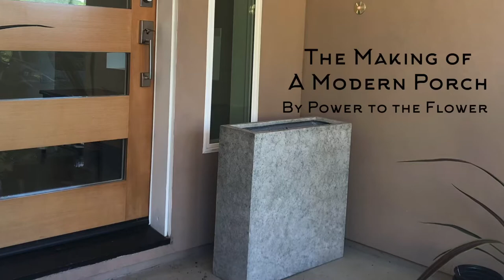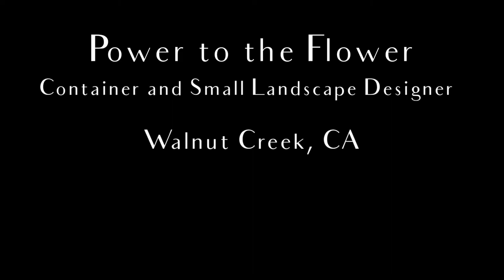Large, Modern, Succulent Containers for Full Shade Porch🌵🌸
Thanks for joining Power to the Flower!  Join me today in designing and planting two succulent containers for a shady porch. These succulent containers are BEAUTIFUL, LARGE, and MODERN!  Succulent containers are the perfect floral counter balance to this striking and weighted entry. Learn how to design large succulent containers for a porch or entryway with me, Power to the Flower!

My client and I worked together to find perfect pots from cb2 and using succulents and Cordyline Electric Star I was able to design an entrance with presence and beauty. Check out this video for inspo on using succulents in a mixed, modern, part-shade container in Novato, Ca (USDA zone9b).

Plants Used In this Video
Cordyline 'Electric Star'*** (mistakenly listed as New Zealand Flax in the video)
Purple Heart (Tradescantia pallida)
Echeveria Secunda
Dichondra Silver Falls
Echeveria 'Glauca Blue'
Crassula Capitella 'Campfire'

Are you a beginner gardener or an experienced gardener? You can subscribe here or follow me on Facebook or Instagram to have continued inspiration and ideas on all that Power to the flower designs here in Northern California, Zone 9b.

Do you have a porch, patio or other outdoor space that needs some color; some softness; some texture; some gorgeous flowers? But you don’t know which plants you should choose?!?  You know you want something pretty and you know you want it to survive in your space but you don’t know which pretty flower is the right one. That’s where Power to the Flower can be of service. Located in the East Bay of CA.

Power to the Flower is a Porchscape and Patioscape small-mompreneur-business that helps you bring plants to your personal outdoor space. Via personal experience Power to the Flower designs containers (pots and planters of various sizes and shapes) for your specific outdoor space!  We also offering consulting on small landscape spaces with the goal of making every space a beautiful space with plants.